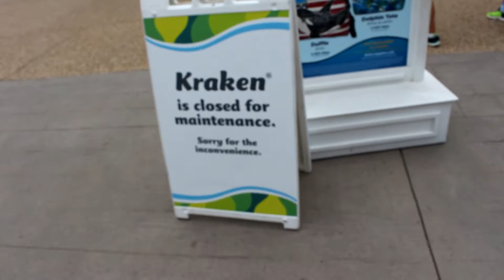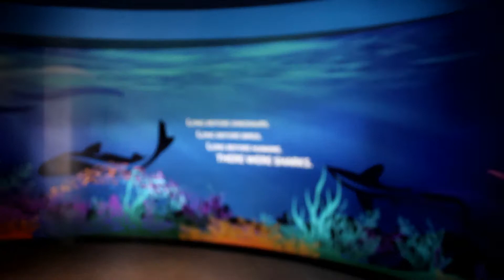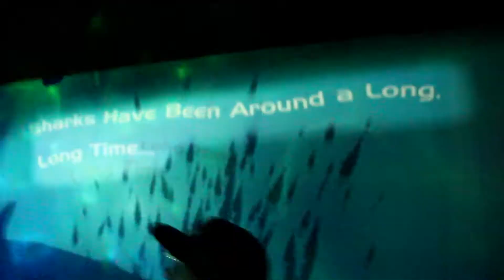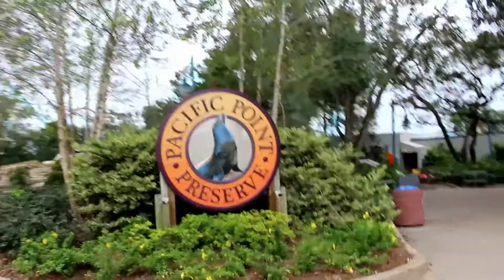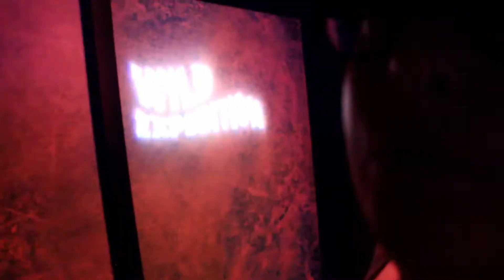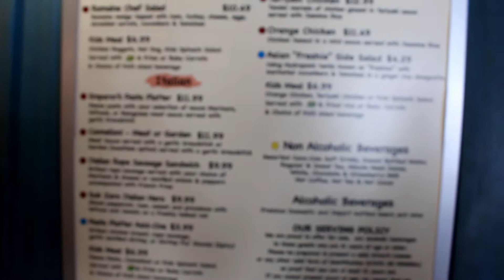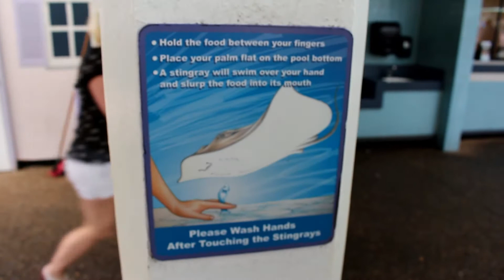The Best Day Ever at Sea World - Walt Disney World Day 10 Part 1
The morning of day 10, and we head out to Sea World for what was one of our best days ever! We checked out a couple of shows, rode the awesome Mako, and fed some animals!

Currently, we upload twice a week (with a 3rd on Sunday if we have something good!):

Tuesday - Weekly Vlog

Wednesday - 2017 Walt Disney World & Florida Vacation

Sunday - Our Adventures! These entail Theme Parks and other Attractions, depending on the weather, what's open and what we fancy!